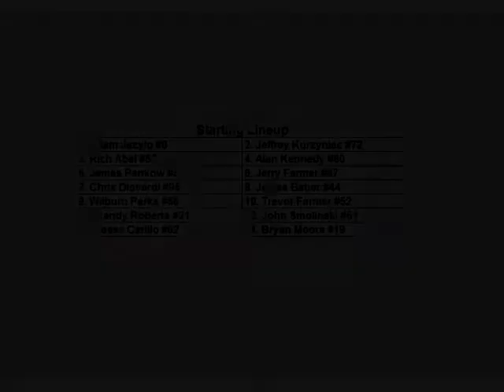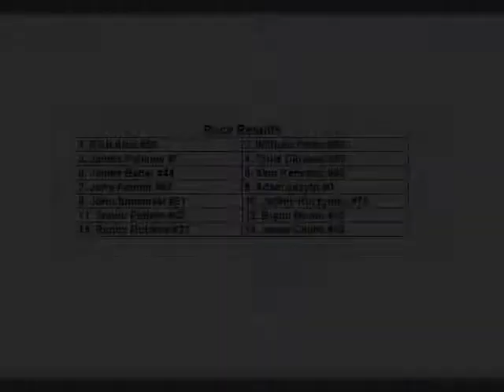Flat Rock Speedway, June 10 2017 Street Stock 25 Lap B Main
Corrigan Race Fuels 25 lap street stock b main